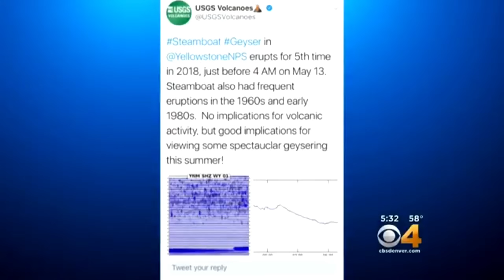Massive Eruption At Yellowstone: Magnitude 7.9 quake Just hit Yellowstone Steamboat Geyser erupt Big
Thousands of Small Earthquakes, Geyser Eruptions, and Rising Magma Raise Scientists’ Concerns Again!
Thousands of small earthquakes, geyser eruptions, and rising magma raised scientists’ concerns again on Monday, the 10th of November, 2025.

The unusual seismic activity was first recorded at 8:20 a.m. local time, setting off alarm bells at various geological monitoring centers in the United States.

Credits:
NASA